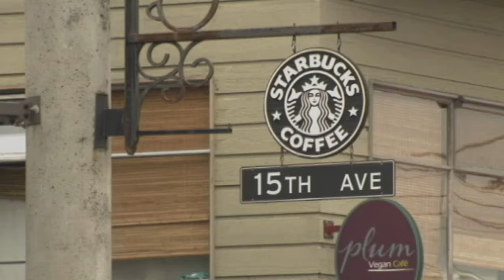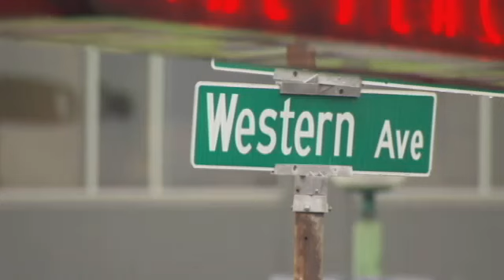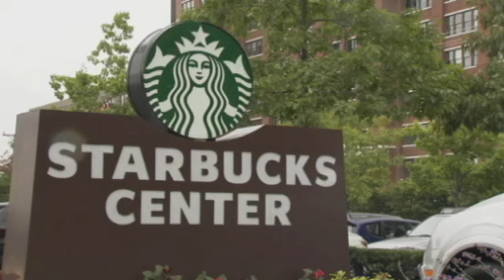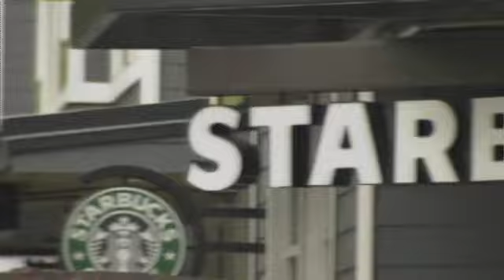Navigate B1 plus Video Unit 12